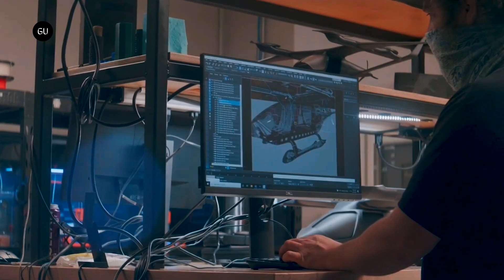Lufthansa Partners with Lilium for eVTOL Operations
Lufthansa and Lilium signed a Memorandum of Understanding to explore a strategic partnership on eVTOL aircraft operation in Europe. The companies want to explore innovation opportunities in aviation discussing areas such as ground and flight operations, future aircraft maintenance, as well as crewing and flight training. In a possible strategic partnership both companies also want to analyze the opportunities for collaboration with third parties like airports and regional partners for instance on the advancement of infrastructure such as vertiports, airspace integration and the required operation processes.